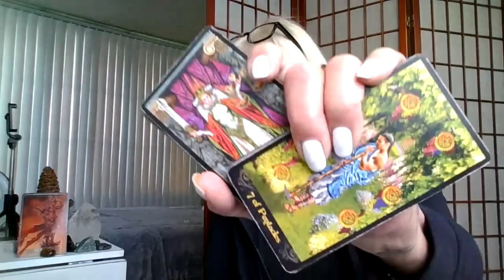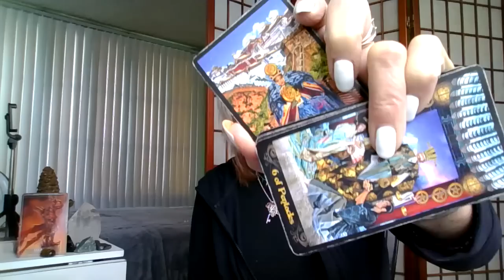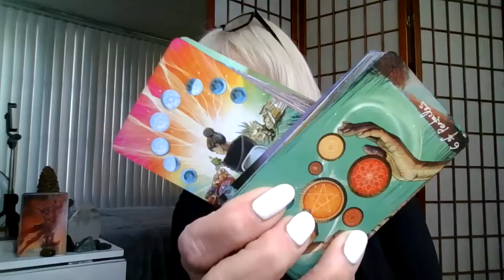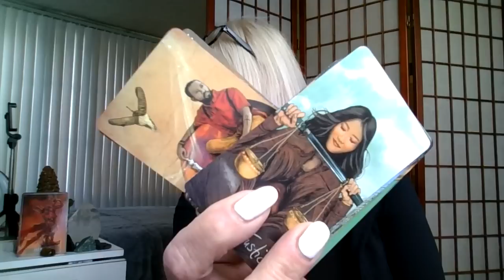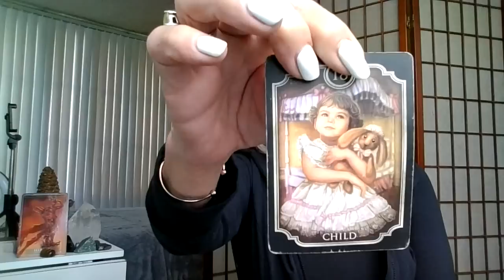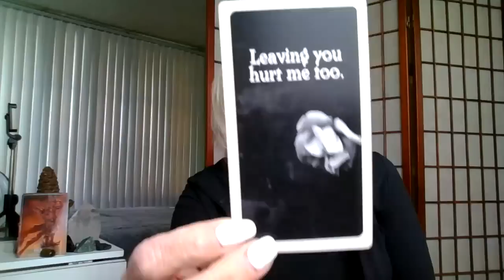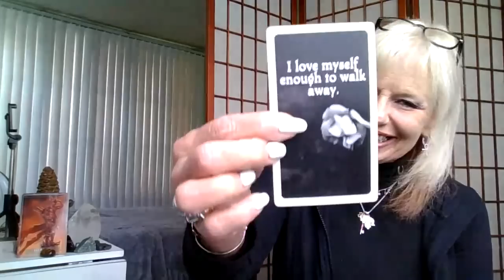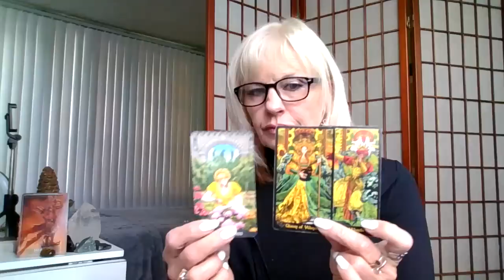SCORPIO Put them in their place this time! Altering an outcome by believing in yourself!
Hope you guys enjoy this video!
Please remember to take what resonates and leave the rest. If it does not, please check your Moon, Rising and your Venus.
Thank you for all your likes, comments subscribes and shares!